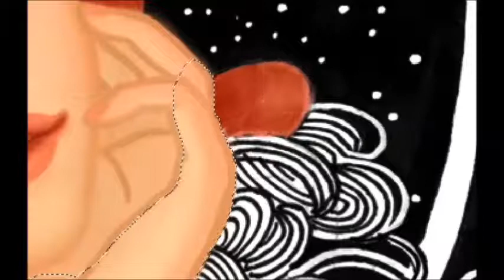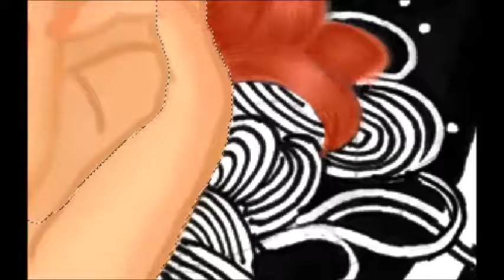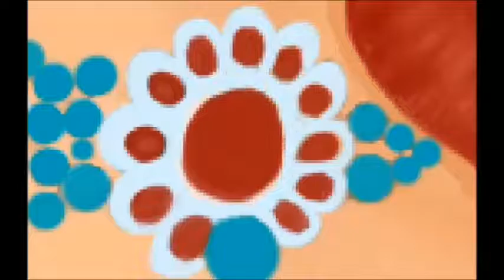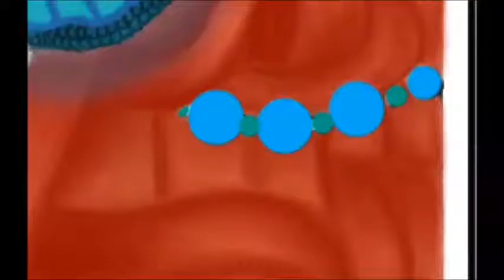Coloring the "In the waning light" by Annie Stegg Gerard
This is my entry for the January coloring contest held by Annie Stegg Gerard. Wish me luck :)